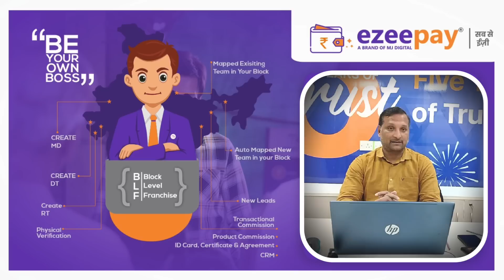What Is Block Level Franchise, and How Does It Work? || By CEO - Shams Tabrej || Ezeepay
EzeePay Launch their QR based payment system and many more services...

Ezeepay is India’s leading rural fintech company with more than 4,00,000 merchants offering cash deposit, Aadhaar enabled payment system for cash withdrawal, mini-ATMs, insurance, loans, bill payments, cash collection, recharge, tours & travel bookings, online shopping, Pan Card and mPoS services.
Our services are available through Ezeepay App and the web portal.  The inauguration of the idea behind Ezeepay was to eradicate financial inaccessibility from the root itself. Hence, the activities conducted by Ezeepay and the services provided by Ezeepay aim to minimize the gap that prevails in society between the people who hold easy access to modern-day yet basic financial services and those who suffer from the inaccessibility to financial services in any form.